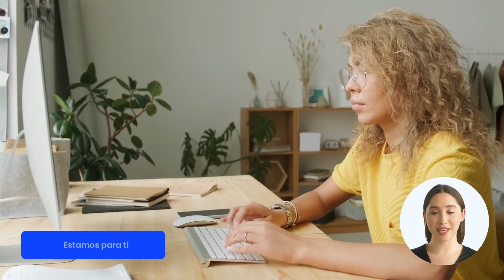¡Bienvenidos a AprendeHebreo.com! Academia Líder de Hebreo Online en Español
Pero eso no es todo! Al inscribirte con nuestra promo exclusiva, recibirás un 🎁BONUS de regalo, con el cual podrás acceder a:
📖Ciclo Anual de Sabiduría de la 📜Torah
💼Bolsa de trabajo + entrenamiento en Israel
👨🏻‍💻Sesión de coaching educacional con docentes o fundadores
📒Ebook de estudio de la 📜Torah

¿Quiénes somos?
👉Somos la academia líder de Hebreo en línea en español, dedicados a brindar a nuestros estudiantes las herramientas y habilidades necesarias para hablar, leer y escribir en hebreo con fluidez y confianza.

Nuestro equipo de profesionales altamente capacitados y experimentados se dedica a crear una experiencia de aprendizaje enriquecedora y personalizada para cada uno de nuestros estudiantes.

Utilizamos una variedad de recursos de enseñanza incluyendo videos, audios, ejercicios prácticos y material de lectura.

En la Academia "Aprende Hebreo" entendemos que el aprendizaje del hebreo no solo es un desafío emocionante, sino también puede ser una herramienta útil para el desarrollo personal y profesional. Por lo tanto, nuestro enfoque se centra en brindar a nuestros estudiantes una educación integral en hebreo, que les permita comprender y apreciar la cultura, historia y la literatura de Israel.

Ya sea que desees aprender hebreo por razones personales o profesionales, nuestro programa de enseñanza adaptado a tus necesidades te ayudará a alcanzar tus objetivos de manera efectiva.

Además, nuestro compromiso con la con la calidad educativa, la flexibilidad y la accesibilidad hacen que la Academia "Aprende Hebreo" sea la elección perfecta para aquellos que buscan una educación de calidad en hebreo online 24/7.

🔥¡No pierdas más tiempo y únete a nuestra comunidad de estudiantes de hebreo hoy mismo! Estamos deseando ayudarte a alcanzar tus metas ¡lingüísticas, personales y profesionales!🙌

👨‍💻 Estudia desde cualquier parte del 🌎 mundo 24/7

🔹 ¿Quieres apoyar este canal siendo parte de la comunidad?

🎁Accede al CURSO GRATUITO POR 7 DÍAS y vive la experiencia de nuestro sistema de aprendizaje